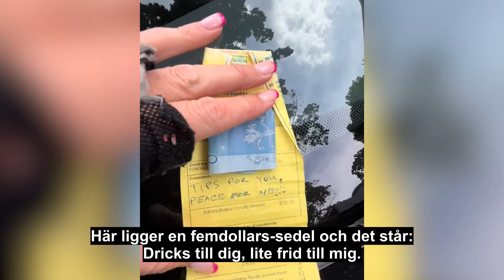Avslöjar nya knepet att komma undan böter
Trafikpolisen Erin Urquhart delar ofta med sig av jobbvardagen i Toronto. Nu avslöjar hon nya bluffmetoden för att komma undan böter.